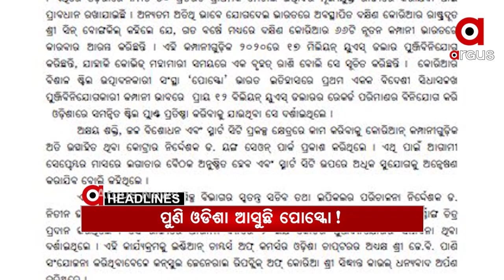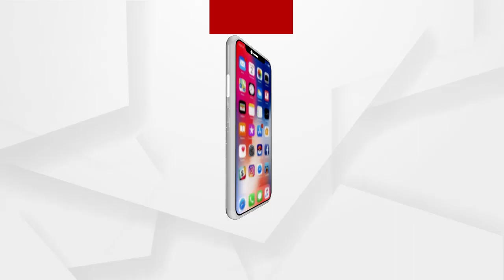Headlines 12pm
ଜେଲର ଆଇନଶୃଙ୍ଖଳା ନେଇ ବର୍ଷିଲା ବିଜେପି.
ନବୀନ ନିବାସ ଆଗରେ ଦଶମ ଶ୍ରେଣୀ ଛାତ୍ରଛାତ୍ରୀ...
ICSE ଦଶମ ପରୀକ୍ଷା ବାତିଲ.
କୁମ୍ଭମେଳା ଫେରନ୍ତାଙ୍କ ପାଇଁ ବଢିଲା ଚିନ୍ତା.
ଆଜି ଟିକା ଉତ୍ପାଦନକାରୀଙ୍କ ସହ ପ୍ରଧାନମନ୍ତ୍ରୀ ବୈଠକ...
5 ହଜାର ମୁହାଁ ସଂକ୍ରମଣ...
ଦେଶରେ କୋଭିଡ ସ୍ଥିତି ଭୟଙ୍କର...
ହାରିଯିବା ଭୟରେ ଅରୁଣଙ୍କ ଷଡଯନ୍ତ୍ର...
ପୁଣି ଓଡ଼ିଶା ଆସୁଛି କି ପୋସ୍କୋ?...
ଆଜି ଅଶୋକାଷ୍ଟମୀ...